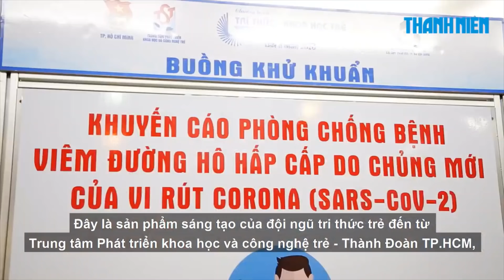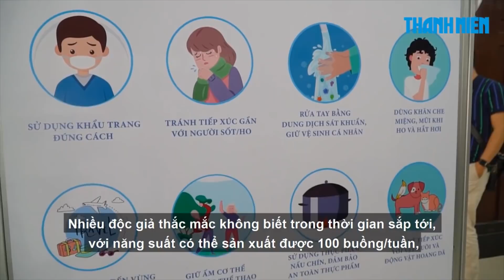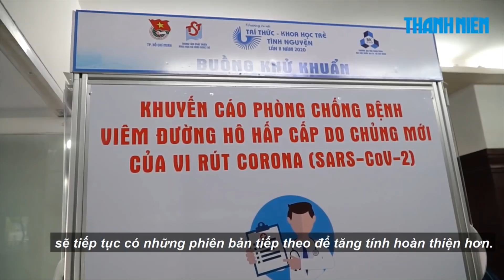Buồng khử khuẩn của TP.HCM khác gì với Hà Nội, được đặt ở đâu?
Ngay khi Thành đoàn TP.HCM ra mắt buồng khử khuẩn toàn thân giúp phòng chống dịch bệnh Covid– 19, mọi người vô cùng phấn khởi và tò mò không biết buồng khử khuẩn sắp tới sẽ được đặt ở đâu.

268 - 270 Nguyễn Đình Chiểu, Phường 6, Q.3, TP HCM